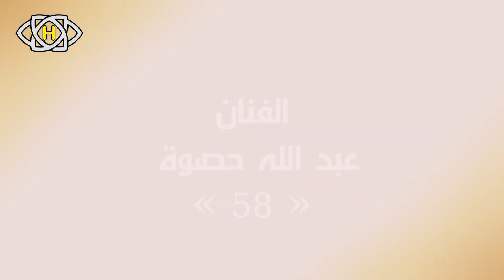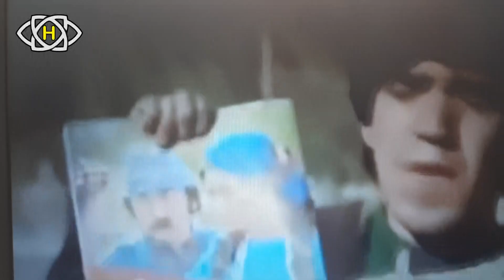أوراق الذاكرة والوجدان - الحلقة 58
أوراق الذاكرة والوجدان عرفان بالجميل من قناة حكيم والأستاذ المخرج مظهر الحكيم لفنانين رحلوا عنا و كان لهم مشاركات في مؤسسة حكيم